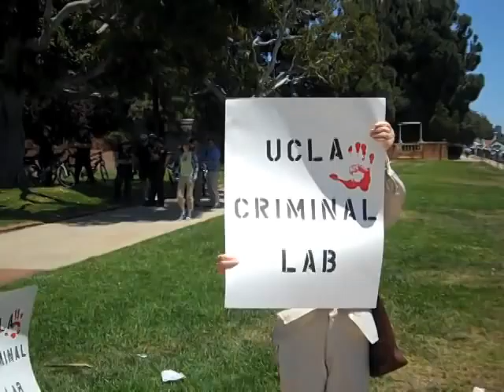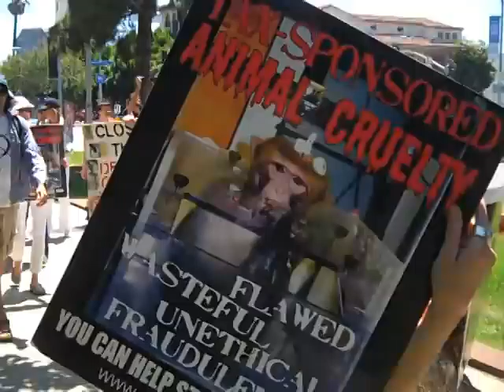Protest At UCLA Animal Experiments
Furball Pet Friends - July 25, 2011 We happened to be in Westwood, California today and came across this protest and march staged by S.A.E.N. - "Stop Animal Exploitation Now" at UCLA.

UCLA research program rocked by federal law violations, and refusal to allow USDA inspectors to investigate. The university was just cited for violations of the animal welfare act including not having appropriate veterinarian care for
The report notes UCLA staff refused to let the federal inspector see portions of their labs.

Among other information, SAEN, an Ohio nonprofit which monitors the nation's research laboratories for taxpayer waste and cruelty to  animals, said it will make available a statement by Dr. Lawrence Hansen, a Neuroscience professor at UC San Diego, suggesting UCLA methamphetamine research is useless and cruel.

"Millions of animals die in U.S. labs every year, many under barbaric conditions, in questionable research using scarce tax dollars," said Michael A. Budkie, A.H.T., Executive Director, SAEN.

The animals being experimented on and barring entrance to the USDA inspectors.

Filmed with A flip camera!